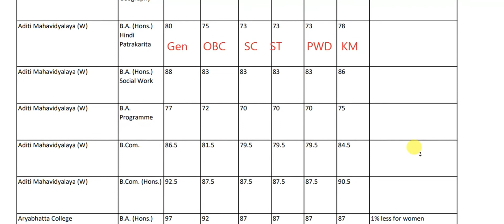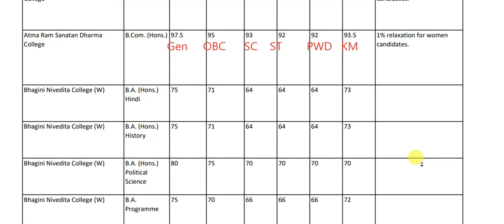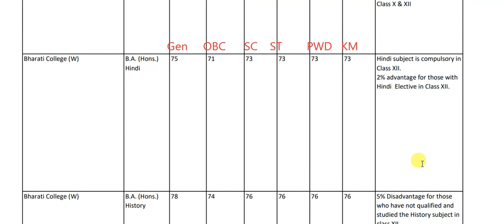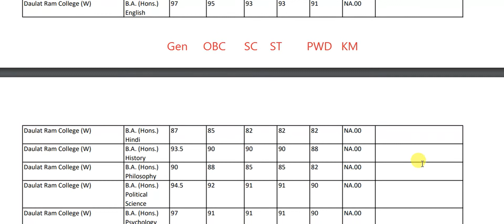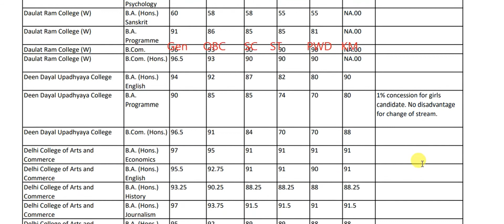DU CUT OFF 2018 || DELHI UNIVERSITY FIRST 1ST CUT OFF (OLD CUT OFF) 2018|| Du expected cut off 2018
DU || DELHI UNIVERSITY FIRST 1ST CUT OFF (OLD CUT OFF) 2018|| Du expected cut off 2018,
du first cut off 2018,
du cut off 2018,
du cut off 2018 commerce,
du cut off 2018 science,
delhi university cut off for science,
du cut off 2018 arts,
du cut off list 2018,
du fourth cut off 2018,